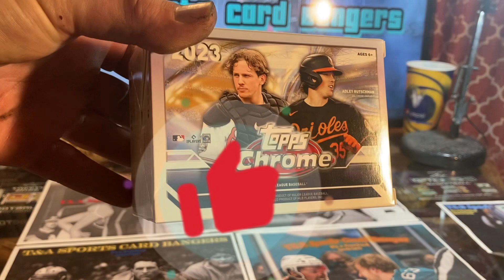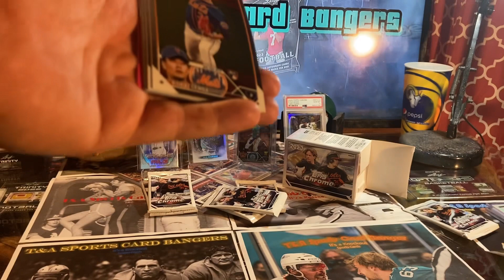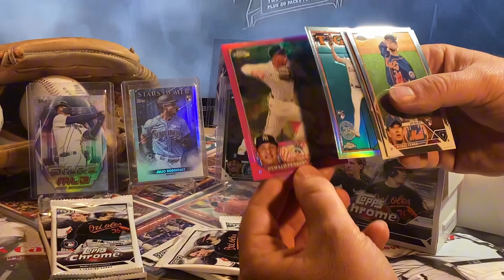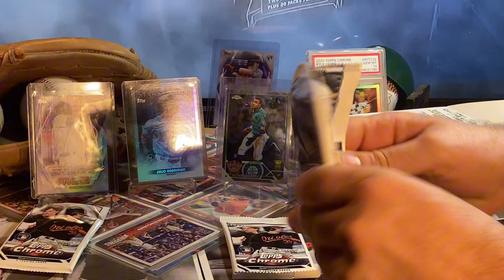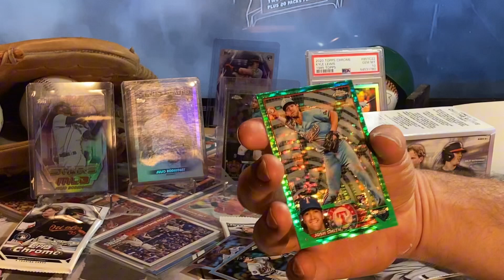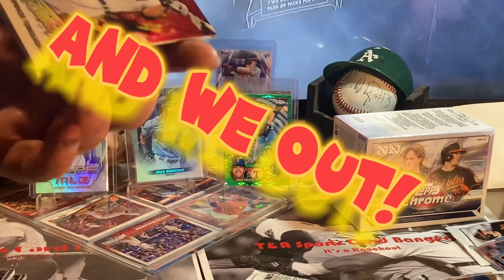Topps ￼ chrome, 2023 blaster box opening.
We open a blaster box of Topps chrome, 2023